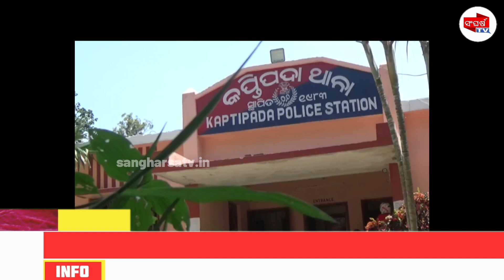ହାଟକୁ ଯିବା ବାଟରେ ଯୁବକଙ୍କ ଉପରେ ମାଡିଗଲା କ୍ରେନ୍ || SANGHARSA TV